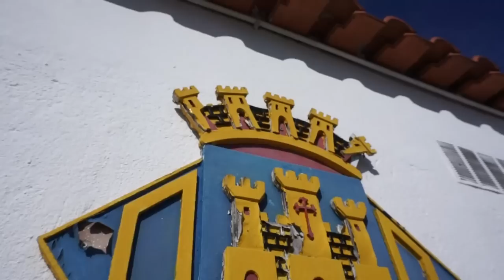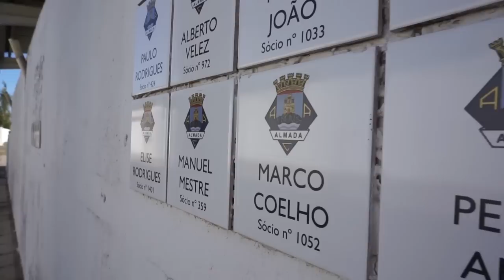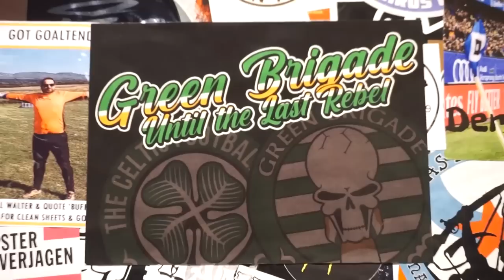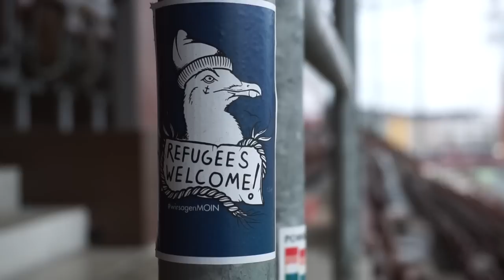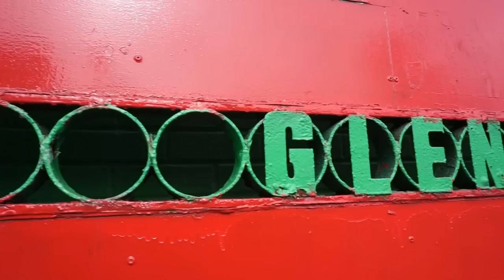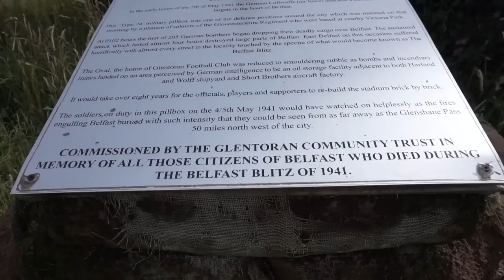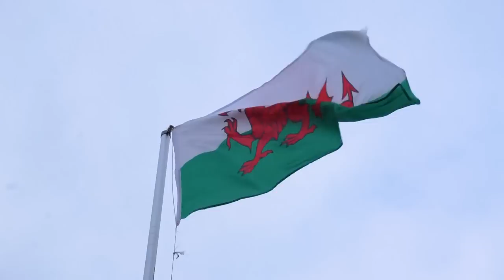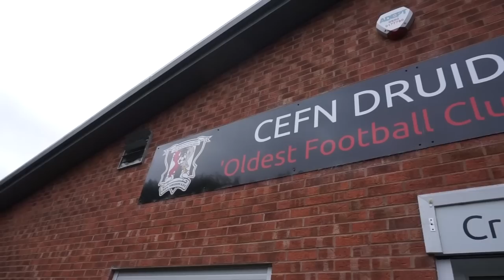THE WORLD'S CRAZIEST FOOTBALL STADIUMS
I've visited hundreds of football stadiums in my life. In this video I'll be showing you the most unique and bizarre of them all!

Football teams I featured in this video:
- Sparta Rotterdam
- Almada
- St Pauli
- Glentoran
- Dumbarton
- Cefn Druids
- Braga